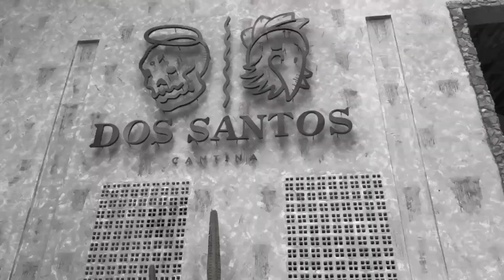COLEGIO MAYOR ALFEREZ REAL.Our latest English work. 11-1 Grade CMAR. Teacher: Sonia Ramírez Ch.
MAY 23TH OF 2024.